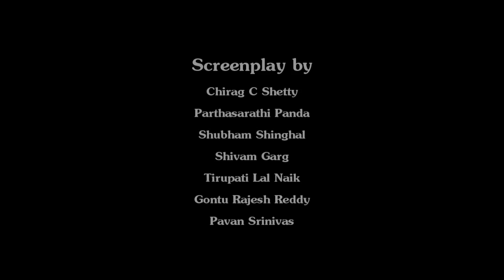The Local Train 720p Short Film